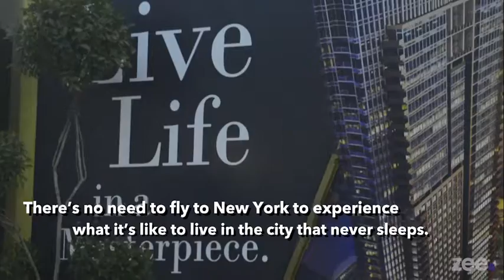Experience New York Living at 38 Park Avenue